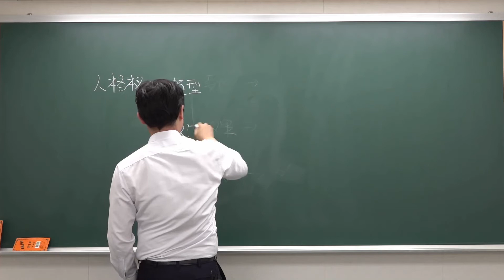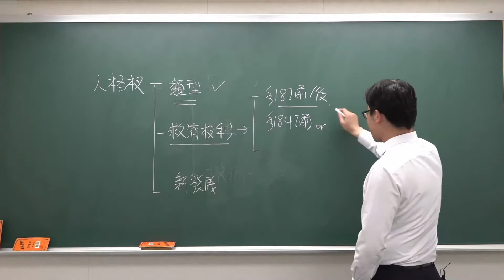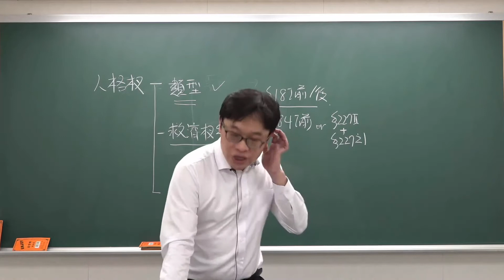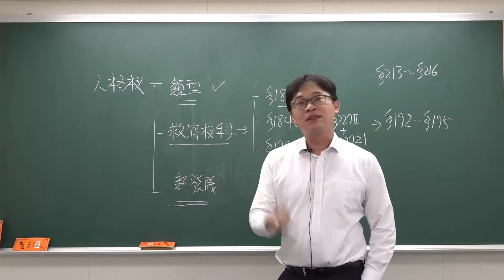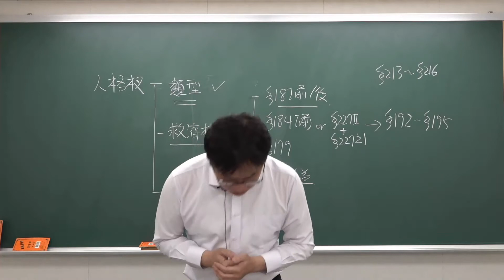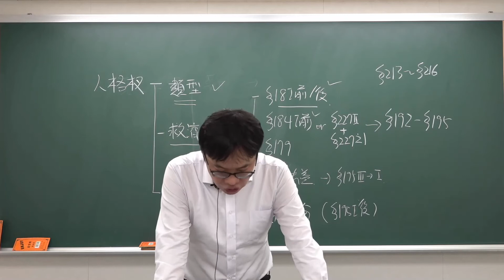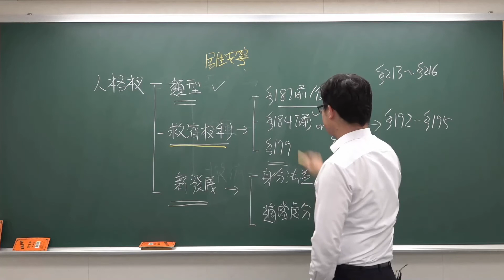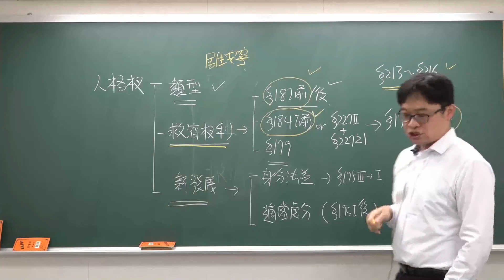111高普總複習-民法-陳曄-超級函授(志光公職‧函授權威)